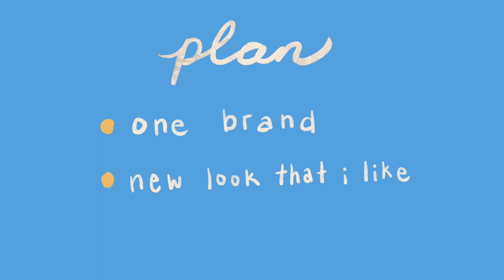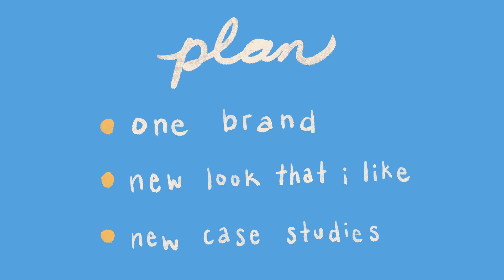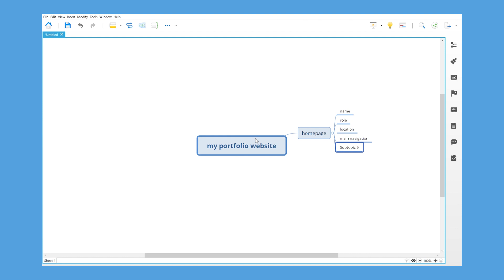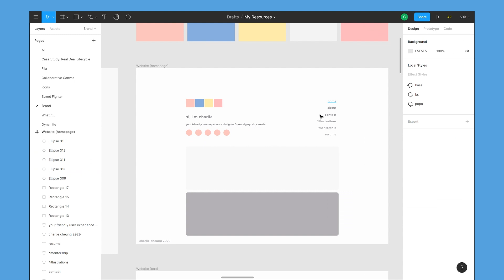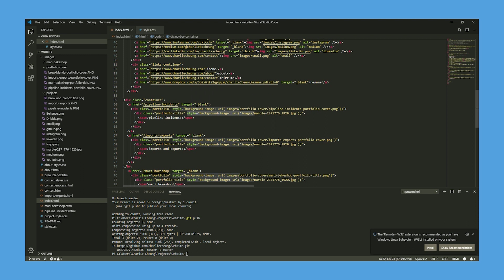How I redesigned my ux portfolio website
Here are the steps I took to redesign my ux portfolio website. In this video, I go over how I chose a layout, colour palette, and how I implemented my website using HTML and CSS. I'm really liking it and I think it fits perfectly for where I am in my ux career! I hope this video helps some of you as you design or redesign your own!

//   Follow Me  //
Instagram ➯ @charlicheung

Gaming Chair (not exact but very similar) ➯
LEUCHTTURM1917 - Medium A5 Dotted Hardcover Notebook (Port Red) ➯
Mouse Pad ➯
MUJI 0.38 Black Pens ➯

// Equipment
Camera ➯ Canon EOS M100
Microphone ➯ Blue Yeti

//  Music  //
Honey ➯ DJ Quads

//  FAQ  //
Name ➯ Charli
Age ➯ 27
Location ➯ Canada
Nationality ➯ Hong Kong
Instagram ➯ @charlicheung